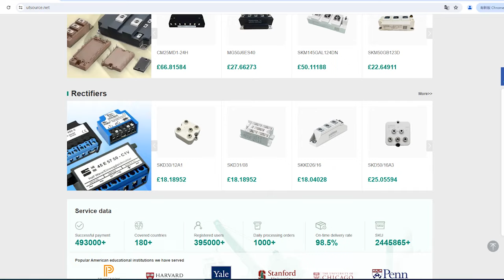SPMC75F2313A-HD161 electronic component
Manufacturer Part Number:SPMC75F2313A-HD161
Brand:Sunplus
DateCode:12+
Package / Case:DIP42
Category:Integrated Circuits (ICs)
Warranty:100% Perfect Functions